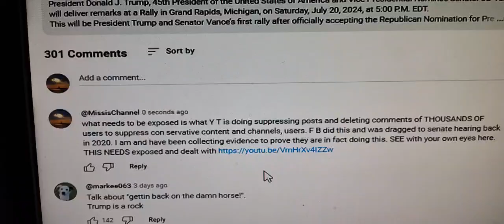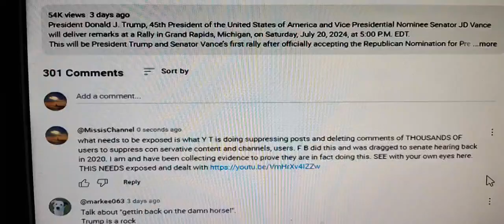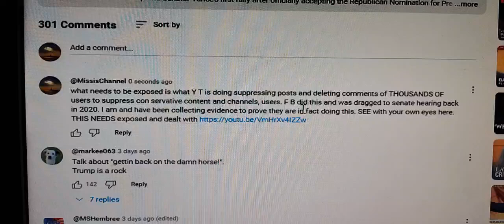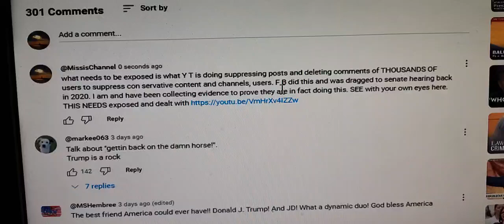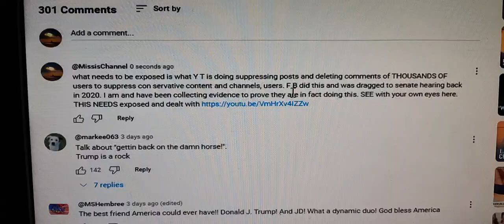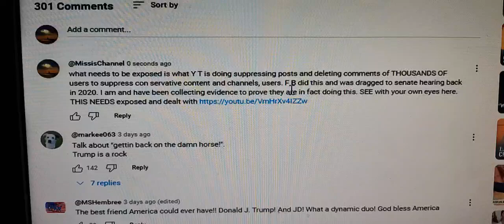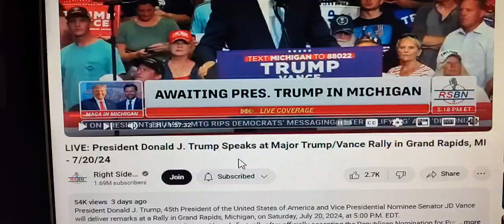Suppressing conservatives is illegal